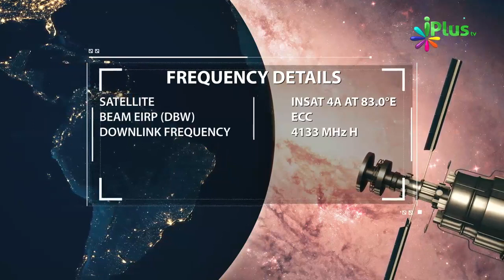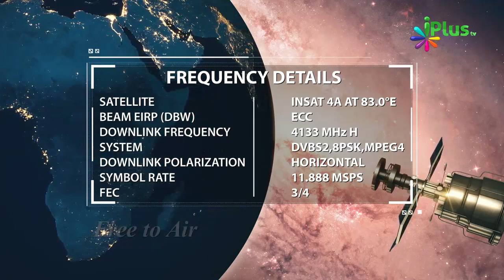Sehri Zaroor Karo Kyonki Nabi saw Ne Farmaya.... By Zaid Patel